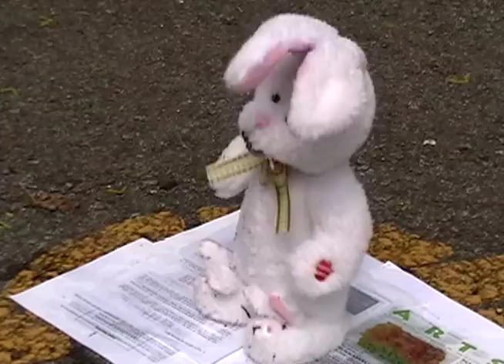Burning of Demon Bunny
A friend got a bunny doll for Easter that sang "Here comes Peter CottonTail." We all thought it was demonic. We burned it at the 'stake.' Enjoy